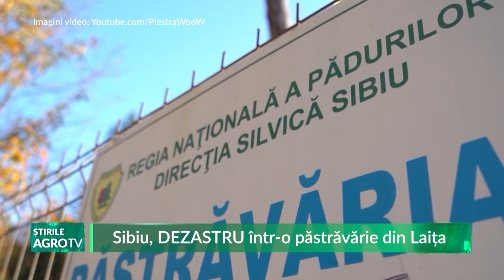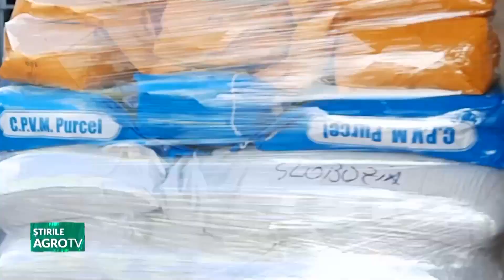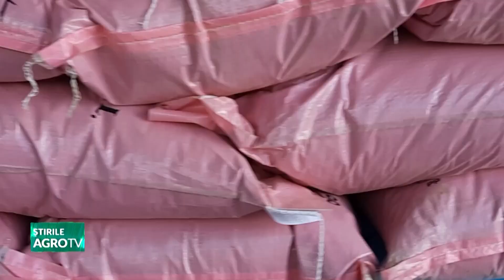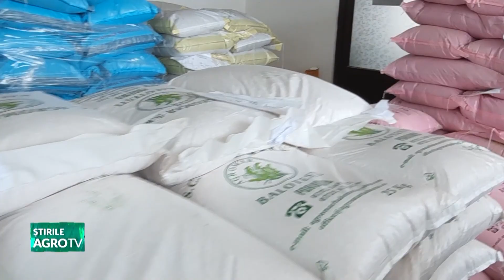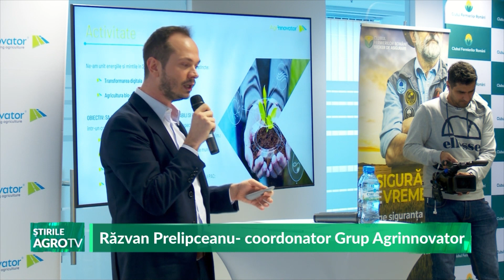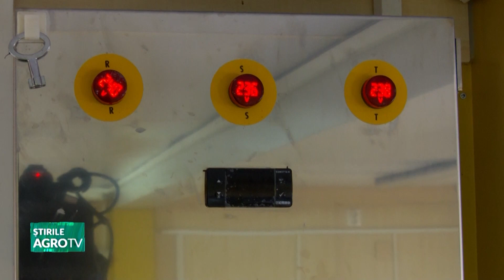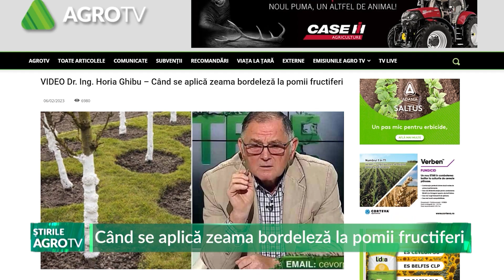Retrospectiva Saptamanii 11 02 2023 P1